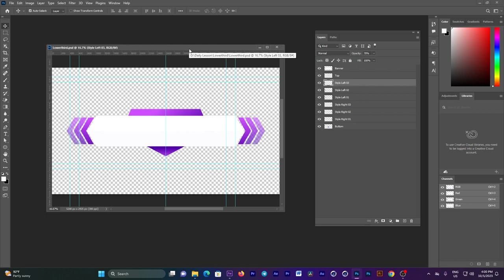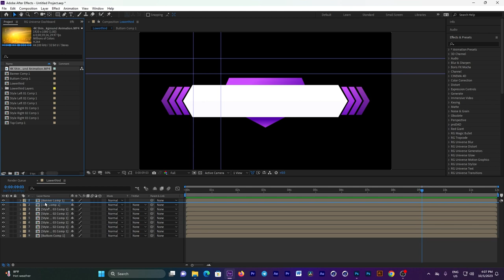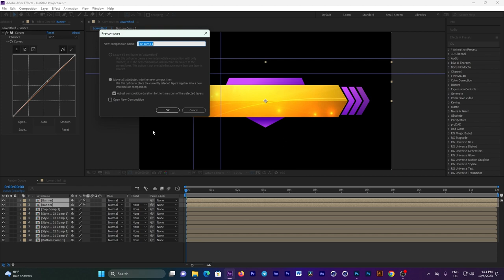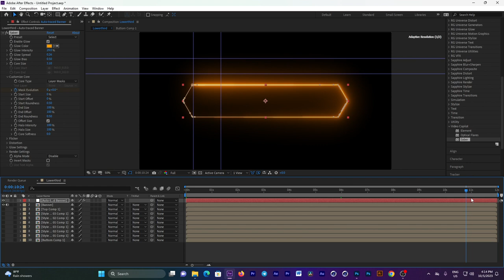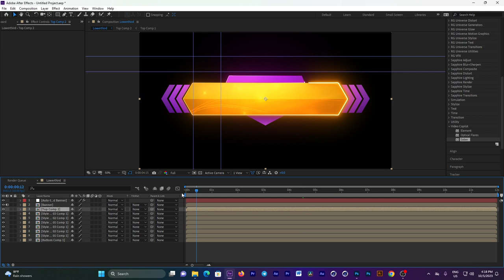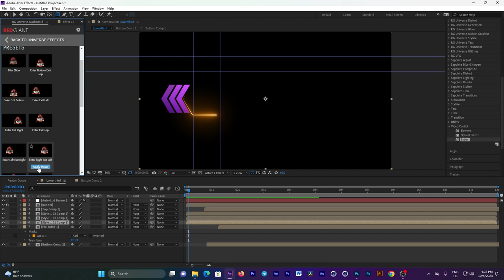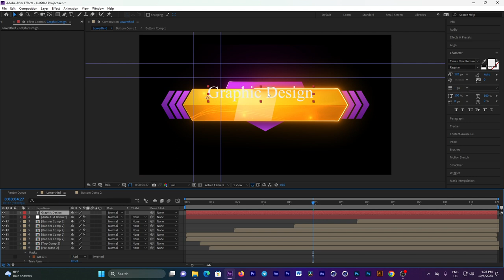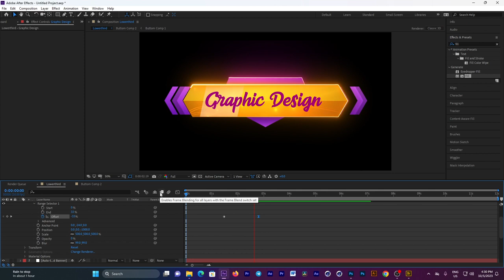របៀបធ្វើ Lowerthird ក្នុងកម្មវិធី Adobe After Effect | Lower third Animate in Adobe After Effect